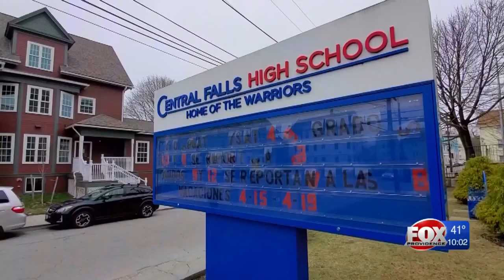Parkland mayor visits Central Falls to discuss school safety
Mayor Christine Hunschofsky was a guest of Central Falls Mayor James Diossa and took part in a community conversation about school safety more than a year after the mass shooting.